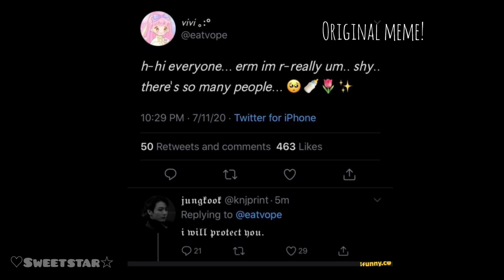Hi everyone I'm rly shy meme but its dubbed (and animated!)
1st vid on my new channel! Hello everyone!!!
I'm not sure what else to say : P